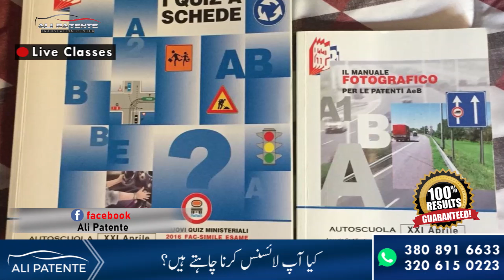kon kon si Nishaniyan Esame Main Aye | Mr Nabeel Nay Bta di | Ali Patente